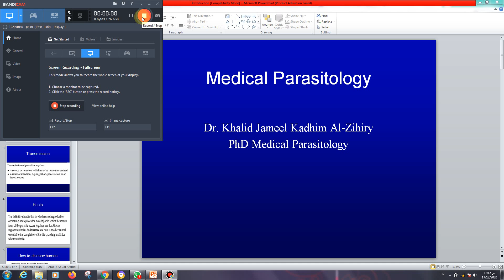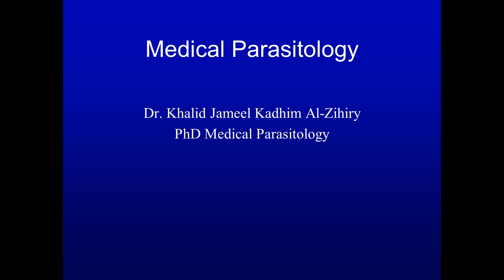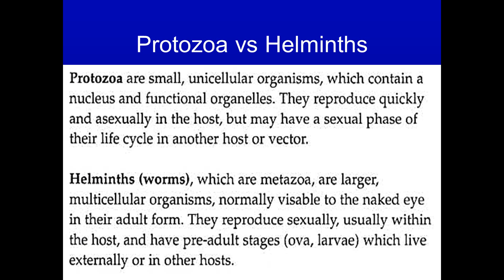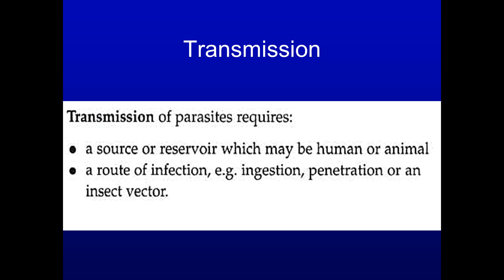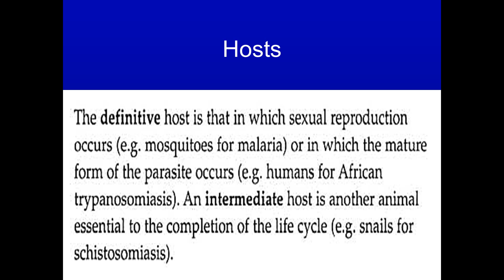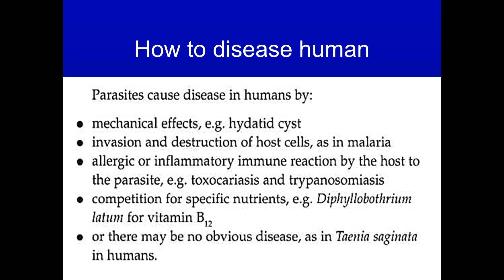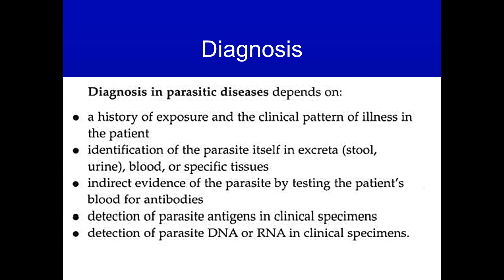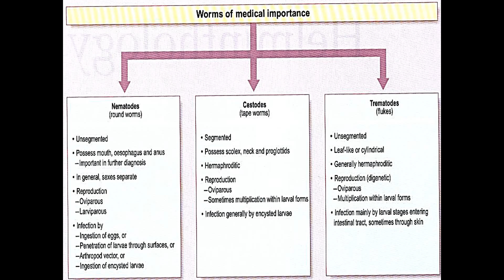Parasitology - Medical Helminthology / د. خالد جميل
Parasitology - Medical Helminthology
جامعة ذي قار - كلية الطب / المرحلة الثالثة
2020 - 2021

تم تقديم من قبل:
الدكتورة خالد جميل
تدريسي في كلية الطب - جامعة ذي قار
Presented by:
D. Khalid Jamil